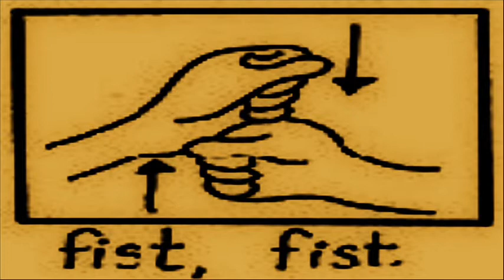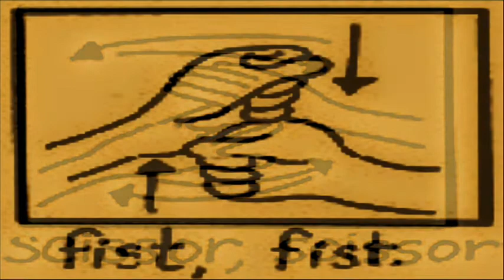Willie and the Hand Jive // JAP Greasers "Johnny Otis" cover.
2014  JAP Greasers , Johnny Otis.cover.
1958 "Willie and the Hand Jive"
Thank you , Mr. Johnny Otis.

Doing your crazy hand jive !!

JAP Greasers. from, kumamoto Japan.
~ Hazama.